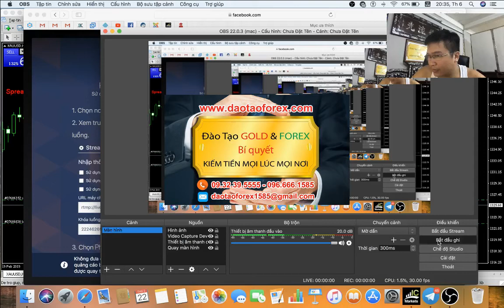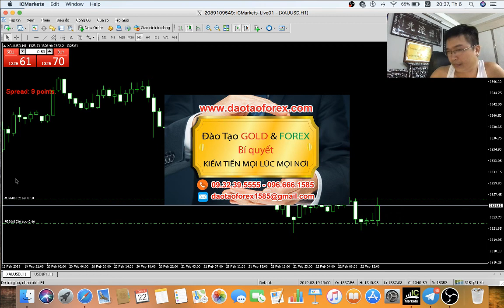TÌM HIỂU FOREX Ở ĐẦU GIÁ TRỊ NÀO ĐỂ CHỨNG MINH NĂNG LỰC CỦA NGƯỜI THẦY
Học Forex ở đâu không quan trọng, cái quan trọng trên thị trường Forex là bản thân nhà đầu tư Forex có xác định được đúng nơi để học Forex hay không, đó mới là điều mà bản thân nhà đầu tư Forex cần phải dành thời gian tìm hiểu, đánh giá suy sét mọi giá trị cho kỹ. Tất cả những gì trên thị trường Forex để cho nhà đầu tư Forex đánh giá đó chính là nặng lực giao dịch Forex thực tiễn, cùng với đó là giá trị chứng minh bằng tài khoản của bất kỳ một nơi nào mà nhà đầu tư Forex quyết định học Forex phải cho nhà đầu tư Forex thấy.

GIAO DỊCH FOREX DÙNG SL ĐỂ TẠO LỢI NHUẬN HAY CẮT LỖ

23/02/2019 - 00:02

Nhà đầu tư Forex nào mà đi học Forex ở đầu chỉ có mồm mép của thằng đúng ra dạy Forex ở đó, mà không thấy được thầy dạy Forex chứng minh về tài khoản giao dịch Forex của chúng, chứng minh về giao dịch Forex thực tế. thì lấy giá trị nào để nhà đầu tư Forex có thể tin tưởng mà đánh giá để theo học Forex.

Lừa đảo trên cái thị trường Forex này nhiều vô kể, chỉ đơn giản rằng chúng là chuyên gia hứa hẹn, cũng như vẽ vời về mọi thứ, chứ khi đụng chạm đến vấn đề chính là tài khoản giao dịch Forex của chúng, là những kẻ lừa đảo này tìm cách thoái thác.

Vậy theo những giá trị này bản thân chính nhà đầu tư Forex tự mà đưa ra cho bản thân nhận định, đánh giá về vấn đề học Forex ở đâu cũng như đánh giá một người thầy dạy Forex có năng lực hay không trên thị trường Forex.
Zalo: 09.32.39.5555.